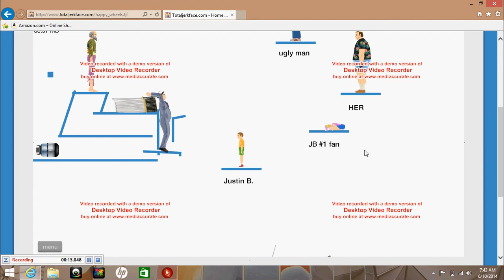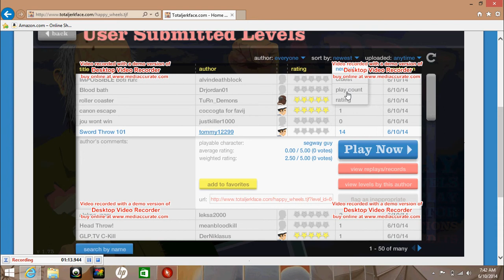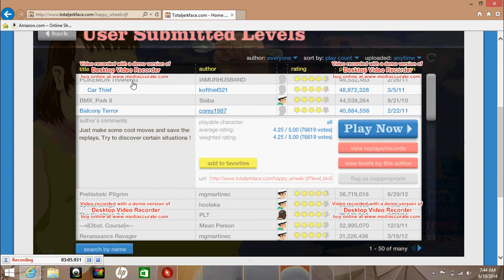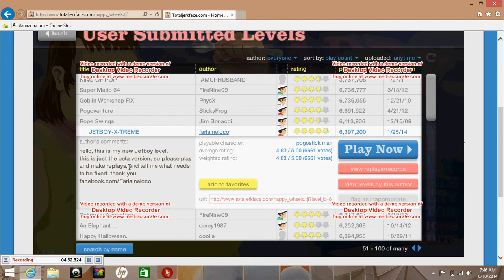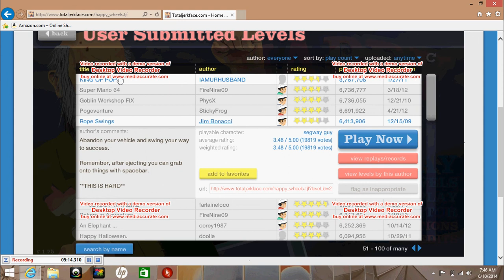happy wheels lets play